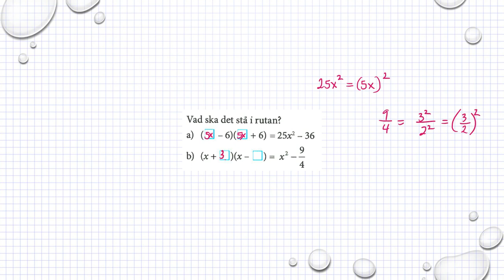Matematik M Holmström Ma2a 1122 Ma2b 1122 Ma2c 1236